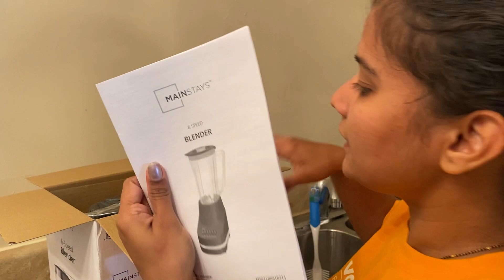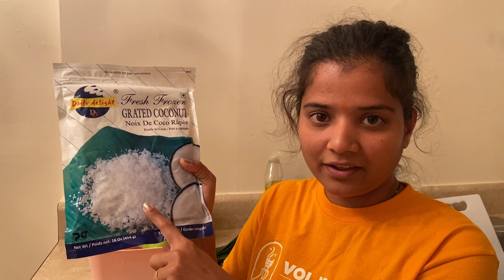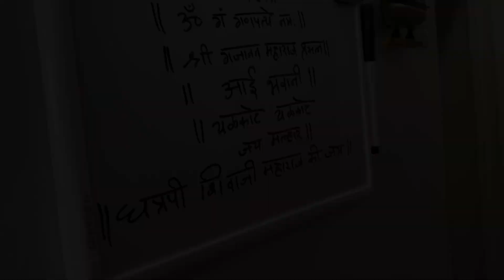Ganeshotsav in USA | बाप्पा अमेरिकेत विराजमान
गणपती बाप्पा आमच्या घरी विराजमान झाले आहेत. बाप्पाची मूर्ती आम्ही पुण्यातूनच येताना घेऊन आलेलो. बाकी तयारी आवडली का नाही कळवा